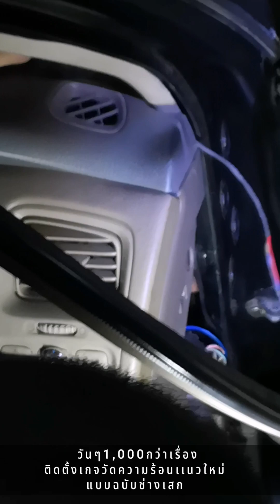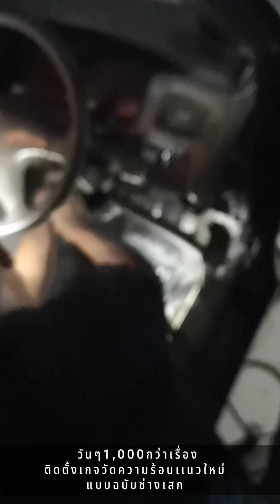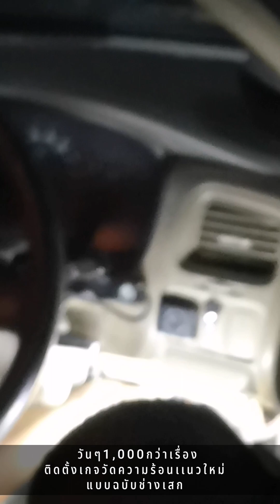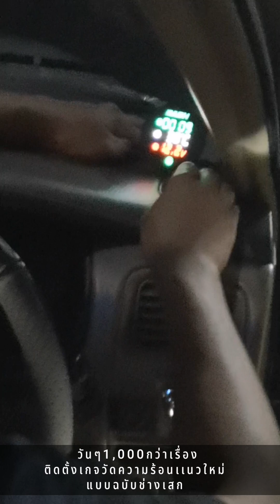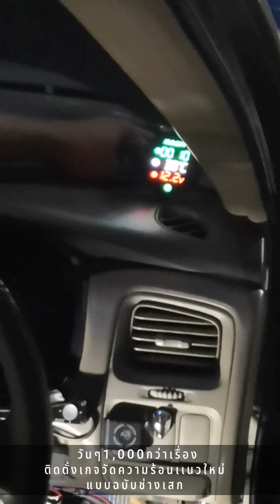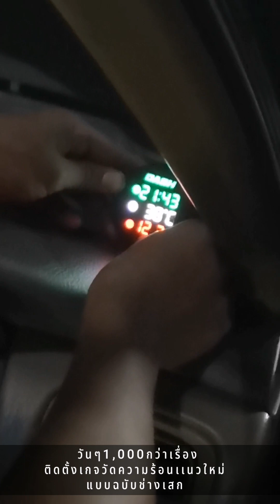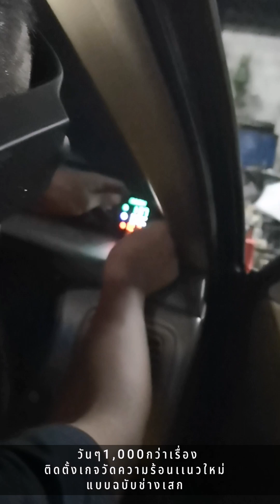ของมันต้องมี วันๆ1000กว่าเรื่อง กับ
แผนที่ร้าน : อู่ช่างนิน Auto Service.